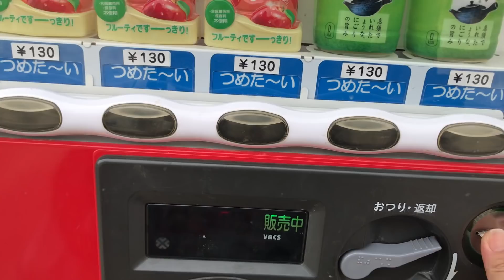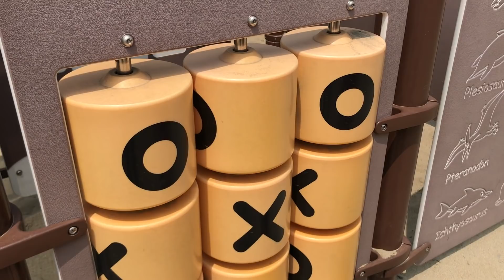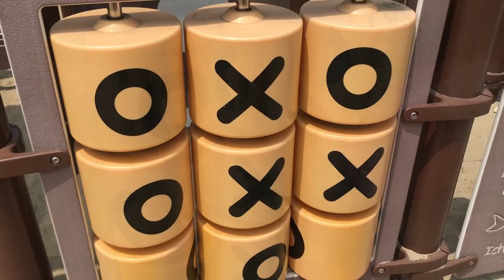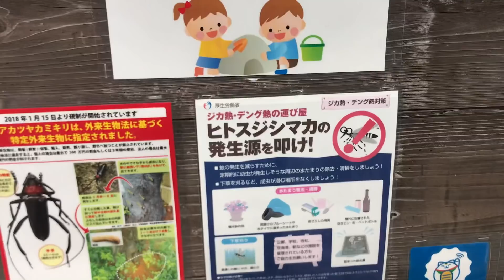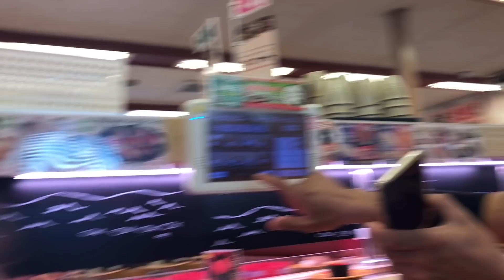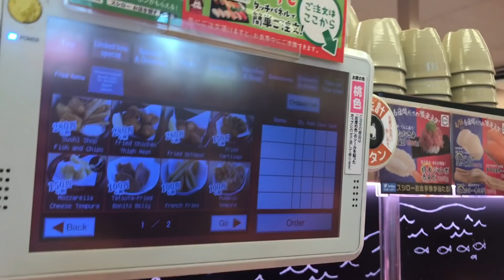Japão com filhos !Nosso domingo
Começou a esquentar no Japão
Tiramos o dia para conhecer o parque Kisogawa Sobue Ryokuchi Greens Park
Localizado na cidade de Inazawa-Shi Aichi - Ken Japan

Kisogawa Sobue Ryokuchi Greens Park
祖父江鍋島-132 祖父江町 Inazawa, Aichi 495-0001

não esqueça